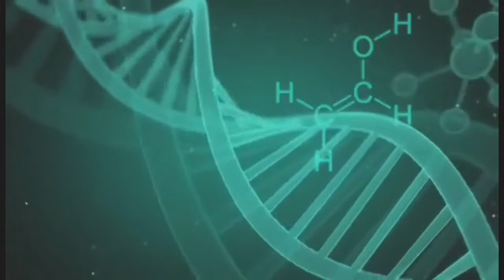Euchromatin & Heterochromatin ll Constitutive & Facultative Heterochromatin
Class- X, XI, XII, NEET
Inthis video described about euchromatin & hererochromatin with teaching aids..
Very important video for class12 & those who are preparing for WBSSC..